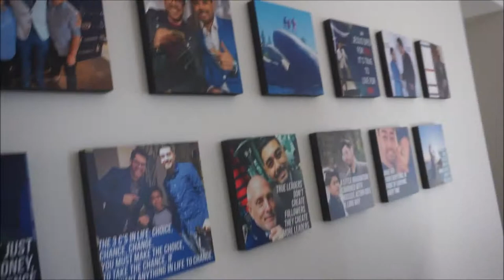The Entrepreneur Family - Wedding VLOG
Big Brother got married!